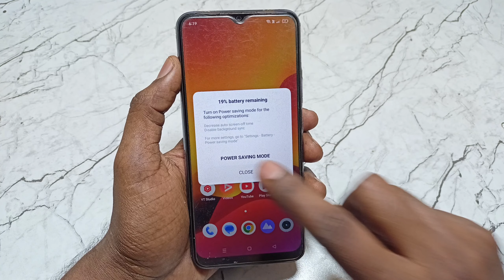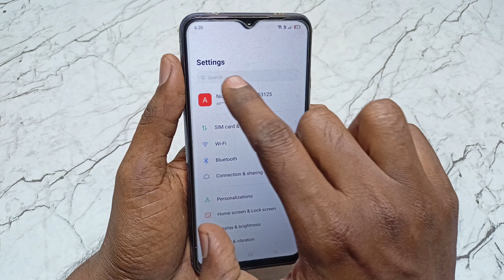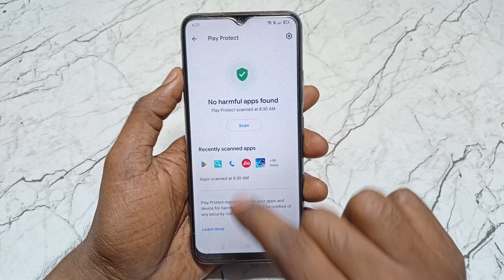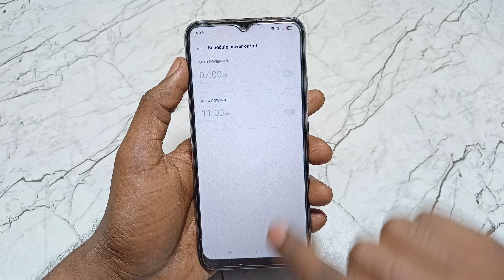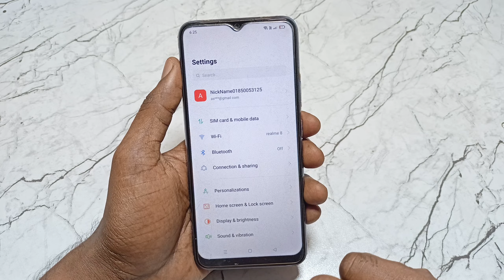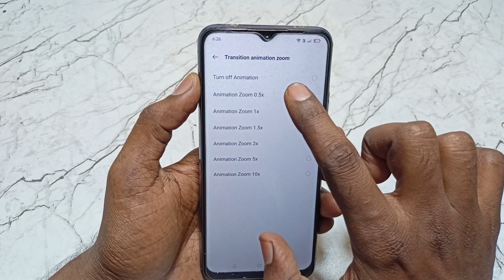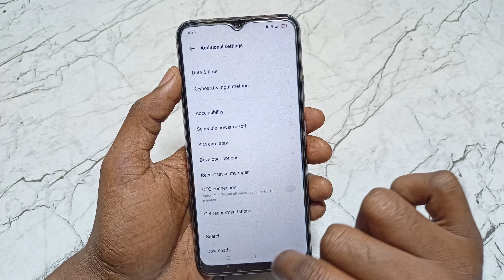Solved Realme Mobile Autometic Switch Off Problem 2023 | Fix Automatic Restart/Colse Problem Realme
Video Queries -

1)Realme switch off problem
2)realme automatic switch off problem
3)realme mobile automatic switch off problem
4)realme on off problem
5)realme phone switch off problem
6)realme phone automatic off problem
7)mobile automatic switch off problem
8)realme restart problem
9)phone automatic switch off problem
10)realme ui 2.0 automatic switch off problem
11)realme automatically switch off problem
12)realme 3 automatic switch off problem
13)realme switch off problem 2023
14)realme ui 4.0 automatic switch off problem

Important Videos...